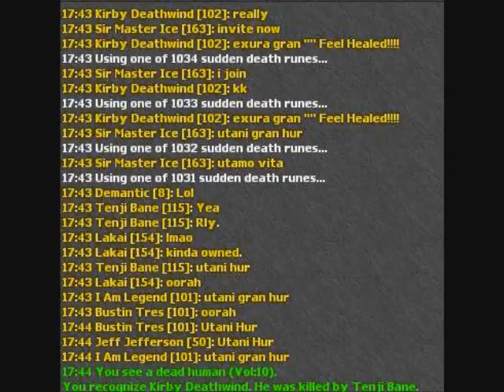Lareef (Compilation of pics from Tibia and OT)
Heh it was a fun ride.